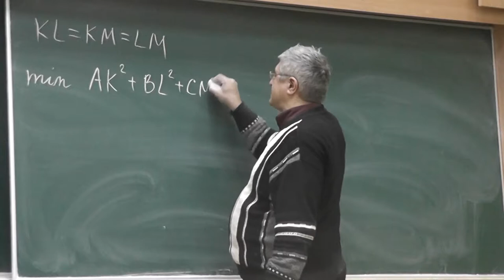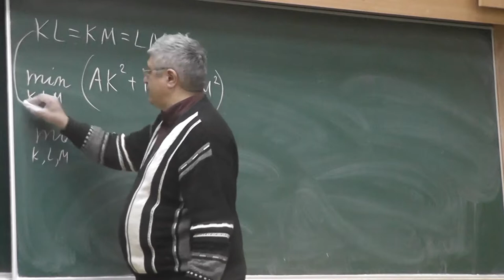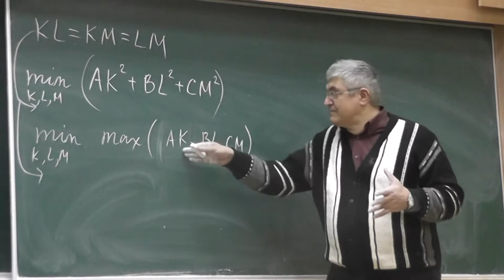28 Постановка задачи о приближении треугольника правильным треугольником